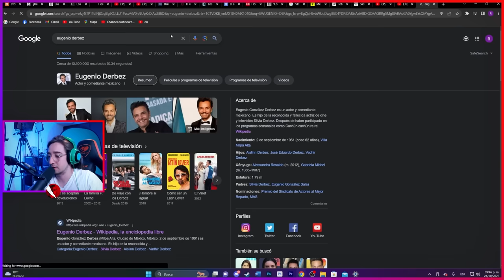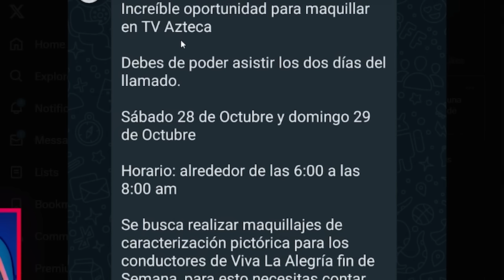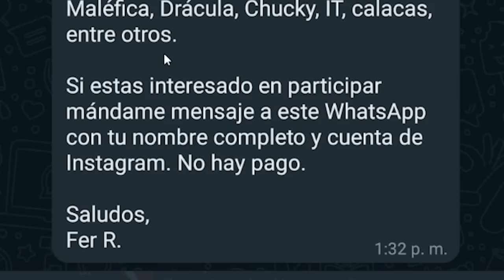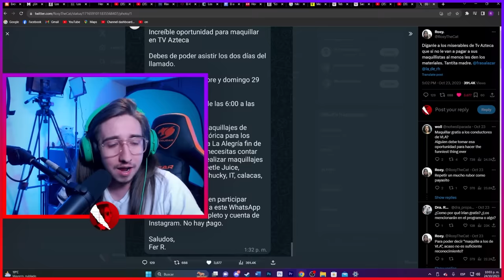Los CHAVORRUCOS que EXPLOTAN a sus Trabajadores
Poncho Denigris y Oscar Burgos son unos viejos lobos de mar que piensan que los chavos no quieren trabajar y deberían estar orgullosos de trabajar con eugenio derbez.